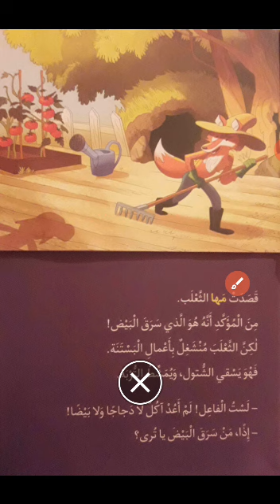KG2 : اكتشاف الصفحة الثانية من القصّة (Ms. Nawale) (June 9)